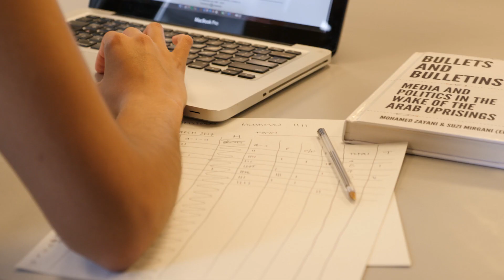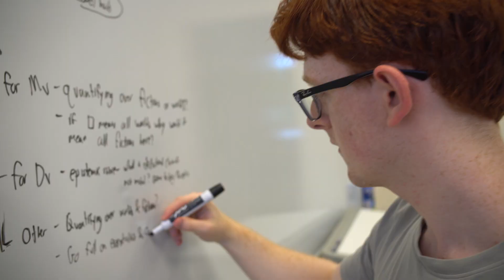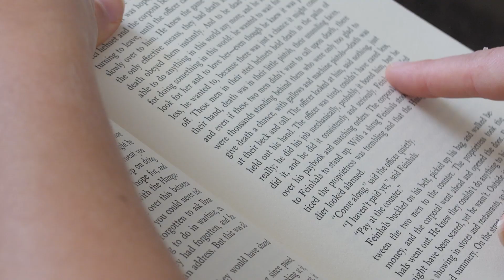Denison Summer Research 2018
Denison’s flagship Summer Scholars program gives students in all disciplines a unique venue in which to experiment with ideas and artistic expression, pursue an intellectual passion, and/or focus intently on the resolution of a question over a sustained period of time, free from the pressures of grades and credit.

For more information about research and fellowship opportunities at Denison,